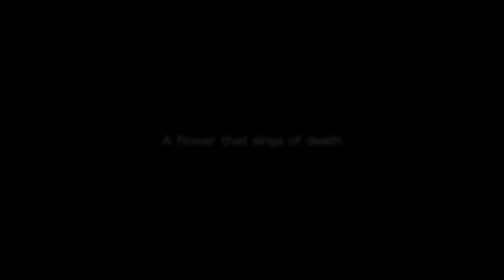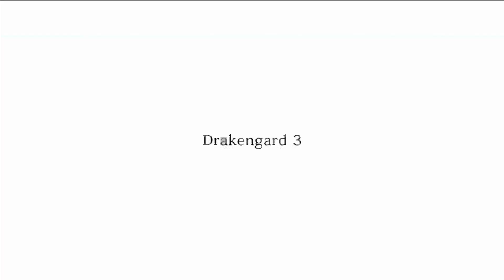Drakengard 3 Emulated on PC with RPCS3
Drekengard 3 running in RPCS3 Emulator on Intel PC.